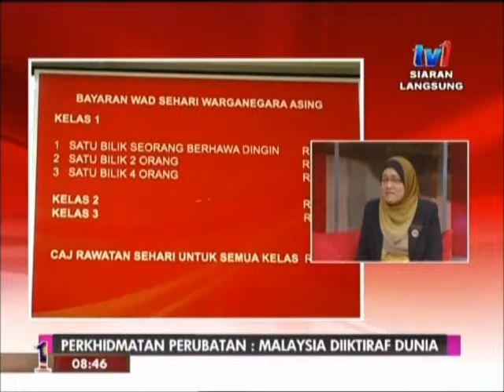MyHEALTH : Perkhidmatan Perubatan - Malaysia Diiktiraf Dunia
Selamat Pagi Malaysia terbitan RTM.